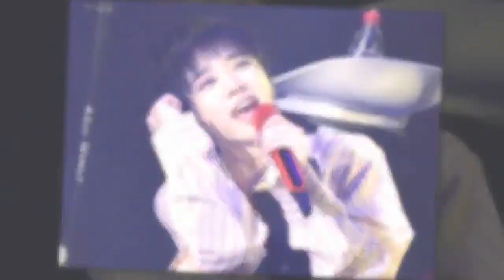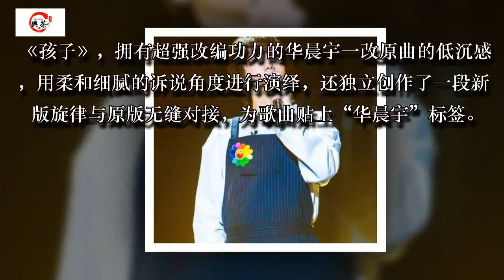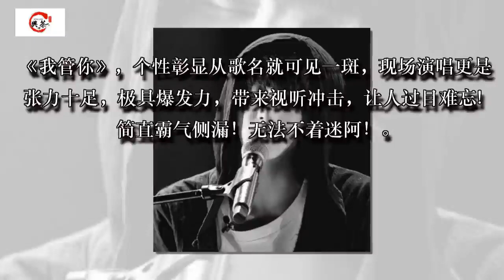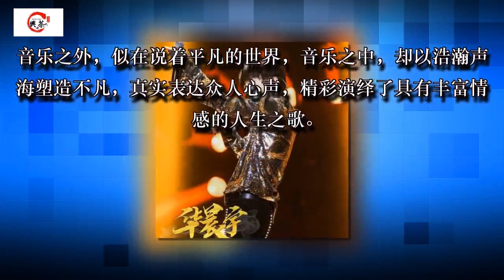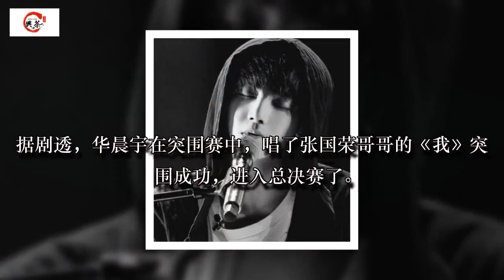《歌手》华晨宇第一位帮唱据说是邓紫棋 ，怎么样期不期待？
华晨宇在《歌手》唱的每首歌都给人不同的感受，总是带给我们惊喜！《齐天》《孩子《双截棍》《我管你》《易燃易爆炸》《山海》《假行僧》《平凡之路》《我》……

听《齐天》真的让我很有感觉，超棒的改编+浓重的中国风元素+热血的说唱+空灵的吟唱在花花超高水准的演绎下彻底燃炸了！这首堪称惊艳！令人惊喜的曲调旋律歌词唱腔大赞！

《孩子》，拥有超强改编功力的华晨宇一改原曲的低沉感，用柔和细腻的诉说角度进行演绎，还独立创作了一段新版旋律与原版无缝对接，为歌曲贴上“华晨宇”标签。

华晨宇改编《双截棍》戏曲RAP和花式魔音的糅合，听完简直打开任督二脉！华晨宇：音乐是做给别人的就没那么纯粹了，我要对得起我自己！

《我管你》，个性彰显从歌名就可见一斑，现场演唱更是张力十足，极